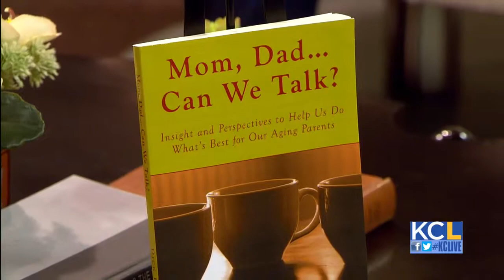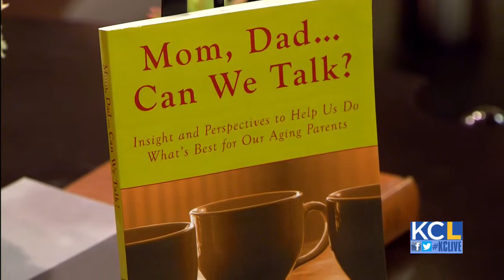KCL - "Mom & Dad" Author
'Mom and Dad, Can We Talk' a guide to having the inevitable conversation
Abstract: It is a conversation no one looks forward to having with their aging parents. Author, Eldercare Specialist and administrator emeritus at Mayo Clinic, Dick Edwards discusses his book "Mom and Dad, Can We Talk."